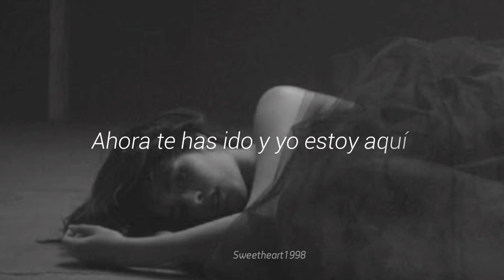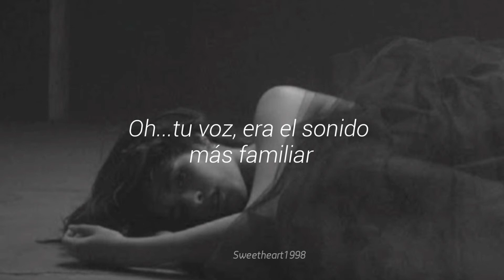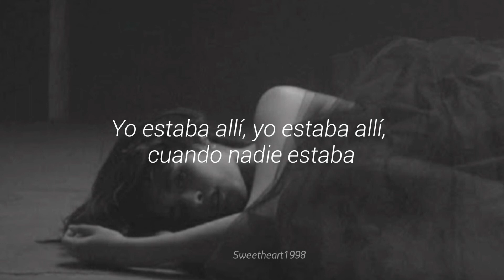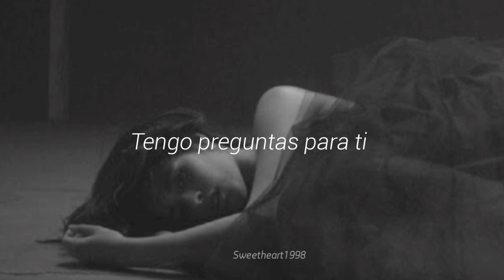I have questions // Camila Cabello (Traducida al español)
Lyrics:

Why did you leave me here to burn?
I'm way too young to be this hurt
I feel doomed in hotel rooms
Staring straight up at the wall
Counting wounds and I am trying to numb them all

Do you care, do you care?
Why don't you care?
I gave you all of me
My blood, my sweat, my heart, and my tears
Why don't you care, why don't you care?
I was there, I was there, when no one was
Now you're gone and I'm here

I have questions for you
Number one, tell me who you think you are
You got some nerve trying to tear my faith apart
Number two, why would you try and play me for a fool?
I should have never ever ever trusted you (I have questions)
Number three, why weren't you, who you swore that you would be?
I have questions, I got questions haunting me
I have questions for you (I have questions)

My, my name was safest in your mouth
And why'd you have to go and spit it out?
Oh, your voice, it was the most familiar sound
But it sounds so dangerous to me now

I should have never ever ever trusted you

I have questions for you, ooh
I have questions for you (yeah, yeah, yeah, yeah)
I have questions for you (foul play, no, foul play, no)
How do I fix it? Can we talk? Can we communicate? Can we talk? Do I wanna fix it?
I have questions for you (I'm afraid of you)
Is it my fault? Is it my fault? Do you miss me?

Compositores: Jesse Shatkin / Camila Cabello / Badriia Bourelly
Letra de I Have Questions © Sony/ATV Music Publishing LLC, BMG Rights Management

Más informaciónEscucha música sin anuncios con YouTube PremiumCanciónI Have QuestionsArtistaCamila CabelloCon licencia para YouTube deSME (en representación de Syco Music/Epic); SOLAR Music Rights Management, LatinAutorPerf, LatinAutor - SonyATV, CMRRA, Abramus Digital, LatinAutor - PeerMusic, BMG Rights Management (US), LLC, ARESA, UNIAO BRASILEIRA DE EDITORAS DE MUSICA - UBEM, Sony ATV Publishing y 12 sociedades de derechos musicales